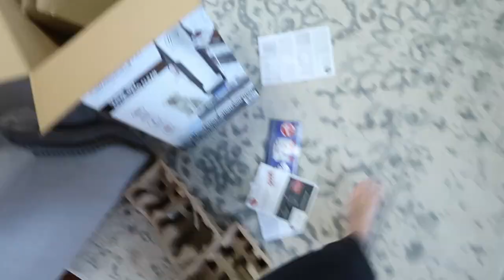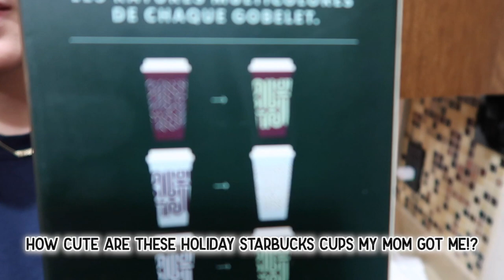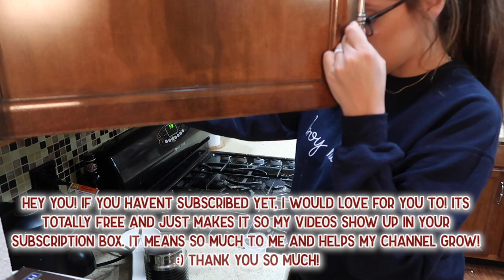MESSY HOUSE CLEAN WITH ME 2020 | SATISFYING CLEANING ROUTINE W/ DEEP CLEANING MOTIVATION!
MESSY HOUSE CLEAN WITH ME 2020 | SATISFYING CLEANING ROUTINE W/ DEEP CLEANING MOTIVATION! Extreme speed cleaning w/ homemaking inspiration!

CLEANING PLAYLIST (click to get to ALL my past cleaning videos! In past apartments, before having a baby, while pregnant, etc)

My tree
Flocked garland
Twinkle Lights
My rug
My couch
My recliners
My coffee table(different brand but same table, miens discontinued!)
My lamp
Christmas links from my master bedroom video:
My Christmas tree! (always $59 but almost always sold out! If sold out, see link below)
My same tree just at Michaels! (goes on sale for $59 regularly!)
The flocked version of my tree
My plaid red and white blanket
My garland above my bed

Lauren Midgley